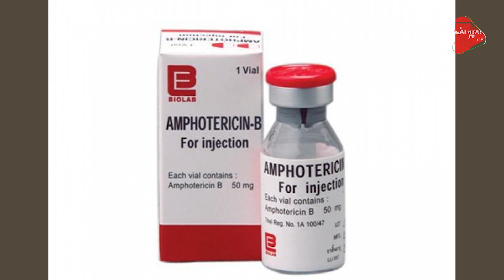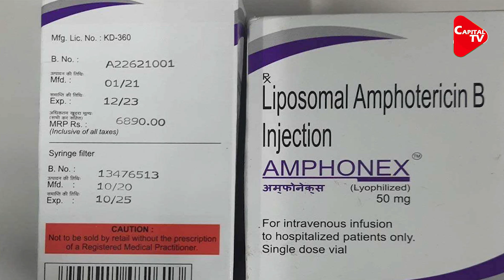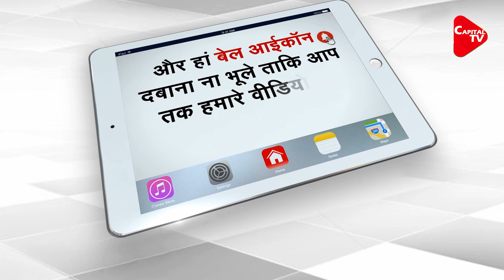Sputnik V-makers have agreed to supply vaccine to Delhi: Kejriwal | Capital TV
Chief Minister Arvind Kejriwal said the manufacturers of Sputnik V have agreed to supply the Russian anti-Covid vaccine to Delhi but its quantity is yet to be decided.